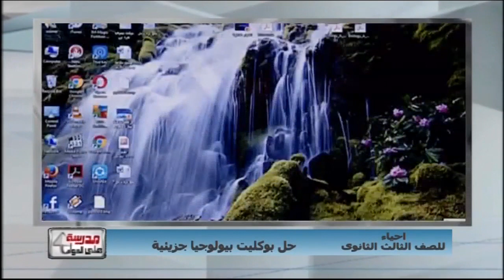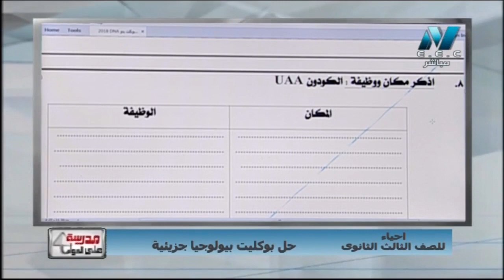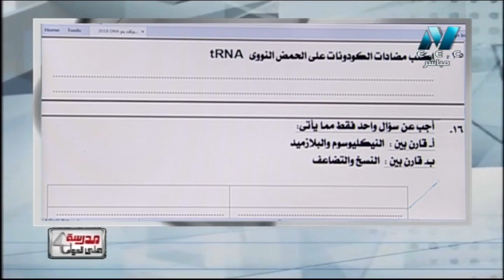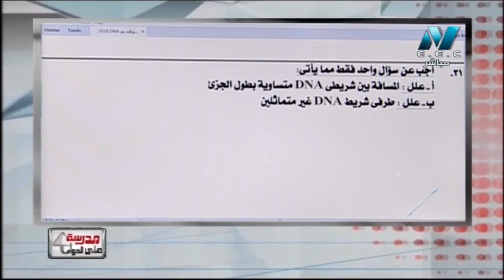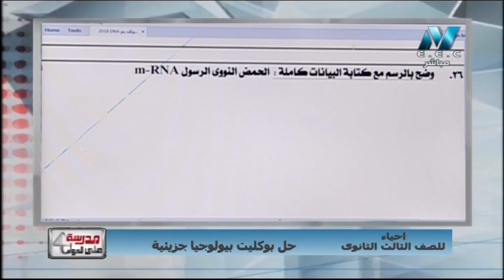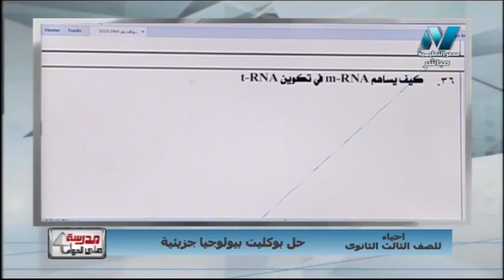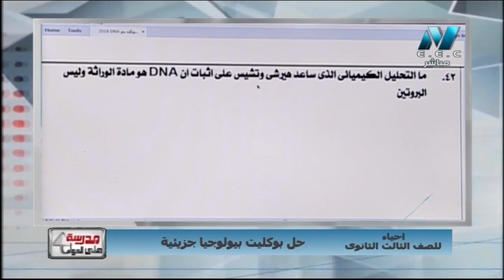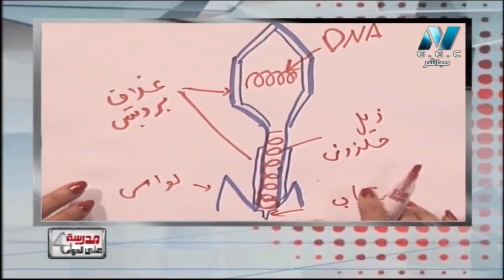أحياء 3 ثانوي حلقة 40 ( إجابة بوكليت البيولوجيا الجزيئية ) أ أمل منير 29-05-2019